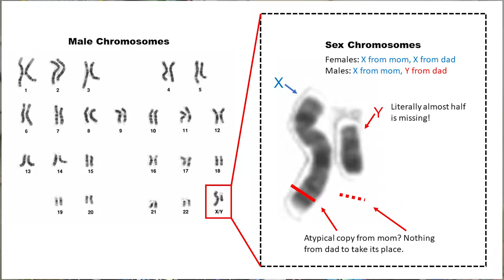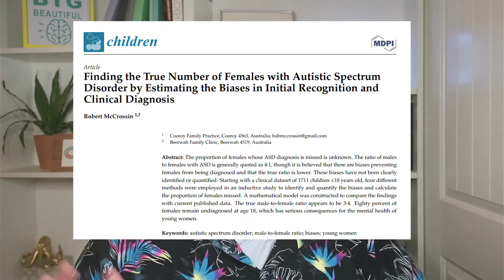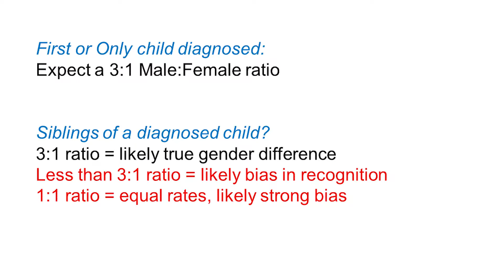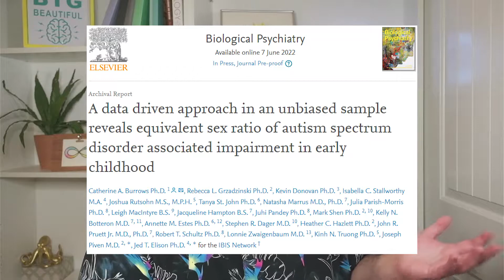Is the autism gender disparity real, or is it gender bias?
More boys are diagnosed with autism than girls. Is this because it's more common in boys, or is it because of biases in testing that cause girls and women to be undiagnosed? Two studies shed some light.

Further Reading:
McCrossin, R. (2022). Finding the True Number of Females with Autistic Spectrum Disorder by Estimating the Biases in Initial Recognition and Clinical Diagnosis. Children, 9(2), 272.
Burrows, C. A., Grzadzinski, R. L., Donovan, K., Stallworthy, I. C., Rutsohn, J., John, T. S., ... & IBIS Network. (2022). A data driven approach in an unbiased sample reveals equivalent sex ratio of autism spectrum disorder associated impairment in early childhood. Biological Psychiatry.
Loomes, R., Hull, L., & Mandy, W. P. L. (2017). What is the male-to-female ratio in autism spectrum disorder? A systematic review and meta-analysis. Journal of the American Academy of Child & Adolescent Psychiatry, 56(6), 466-474.